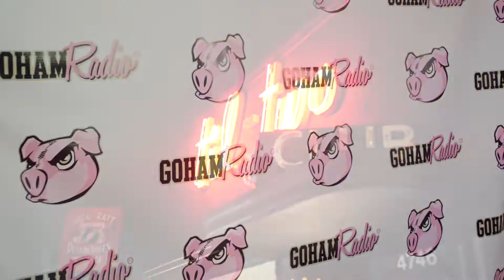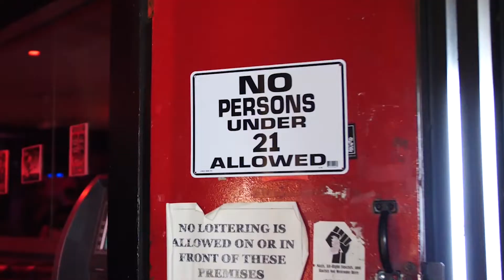KiNg EmErY Performs at Up All Night Thursdaze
KiNg EmErY performs both released and unreleased tracks w/ Deuce Dev, DrippaZay, & KStaton at "Up All Night Thursdaze" held at Til Two Club on 30 May 2019. Hosted by JA Youngwealth.

April 3rd 2020 KiNg EmErY drops his debut album "Hail KiNg EmErY"

Don't forget to check out the latest single w/ Deuce Dev, "Pressure"